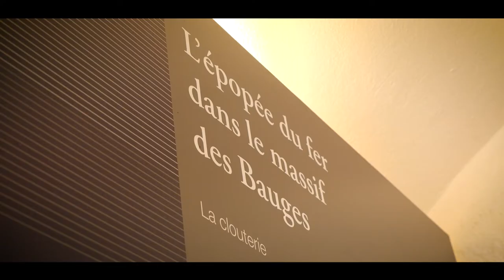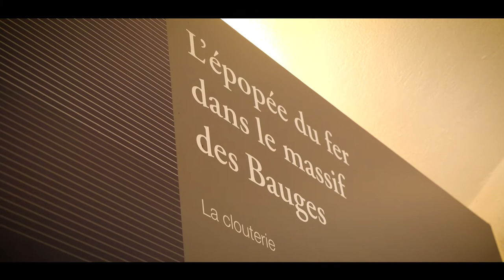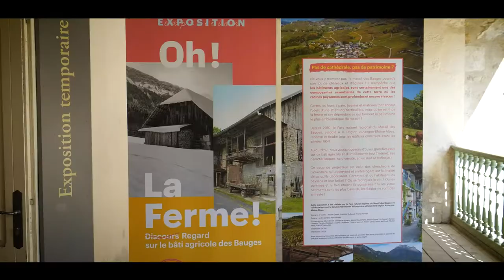PATRIMOINE & PAYSAGES : Découvrez La Chartreuse d’Aillon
A proximité de la station d’Aillons-Margériaz, La Chartreuse d’Aillon s’élève au pied du Mont Colombier. Ancien monastère de Chartreux fondé en 1170, il fut un important monastère sur le territoire des Bauges.

Découvrez son histoire en images 📹
En partenariat avec Savoie Le Département